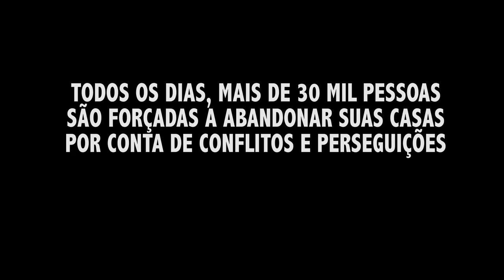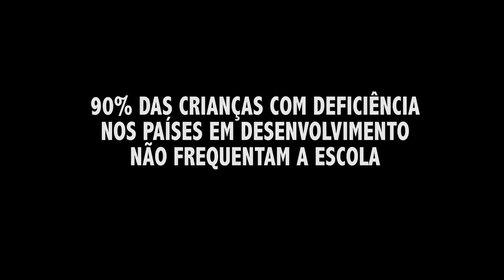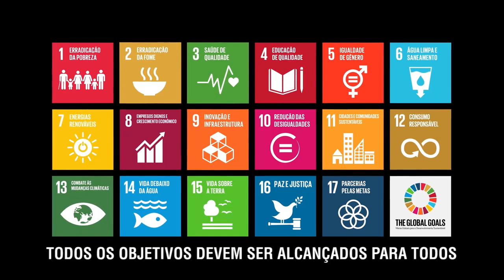Não deixar ninguém para trás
Erradicar a pobreza, combater as desigualdades, conter as mudanças climáticas. Esses são alguns dos Objetivos de Desenvolvimento Sustentável (ODS) das Nações Unidas, que querem garantir um mundo melhor até 2030, sem deixar ninguém para trás.